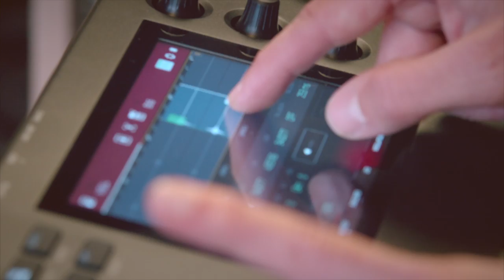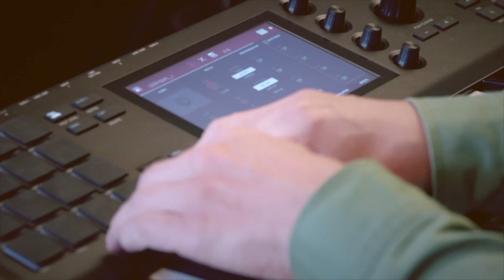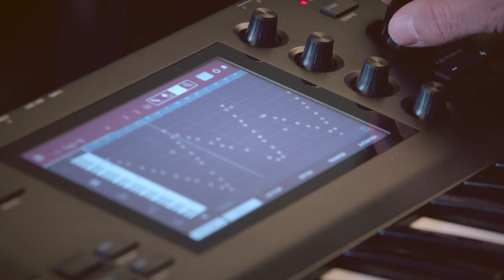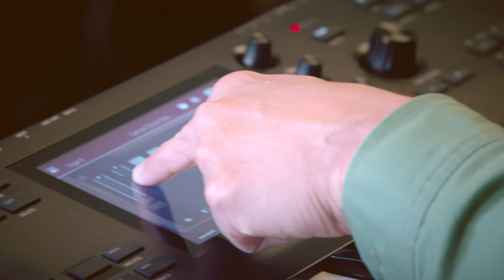AKAI MPC KEY 61 avec 20SYL - Follow @20syl (vidéo La Boite Noire du Musicien)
Le producteur 20SYL découvre la MPC KEY 61 et compose une instru exclusive pour l'occasion.